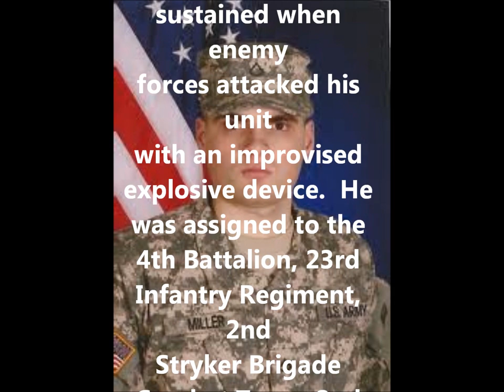Tribute To Our Fallen Soldiers - US Army Pfc. Cale C. Miller, 23, of Overland Park, Kan.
Tribute To US Army Pfc. Cale C. Miller, 23, of Overland Park, Kan.